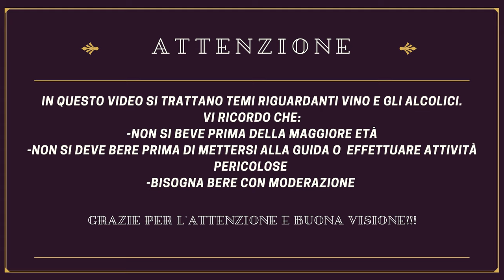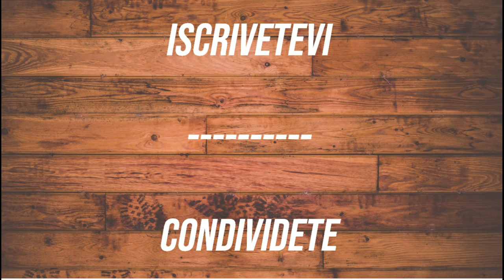IDEE FRESCHE ESTIVE CON IL VINO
Il vino d'estate non è piacevole solo come bevanda, ma può diventare un alleato per preparare fresche ricette: scopriamo in questo video qualche consiglio utile e, se volete, potete raccontarmi anche i vostri!